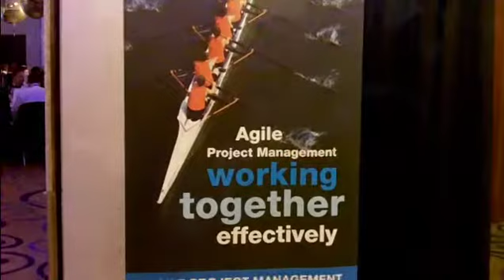Agile Awards 2012